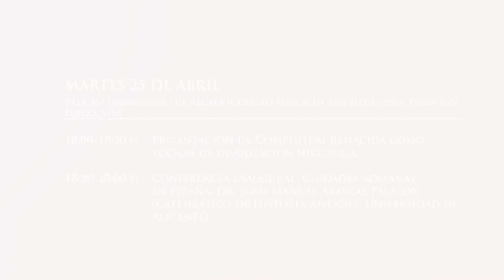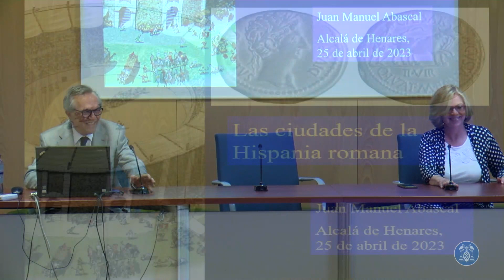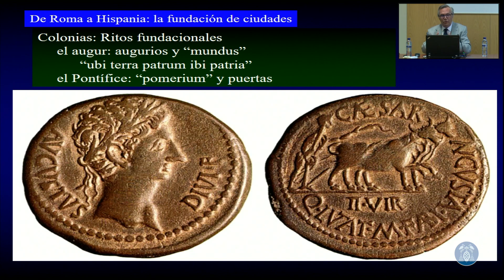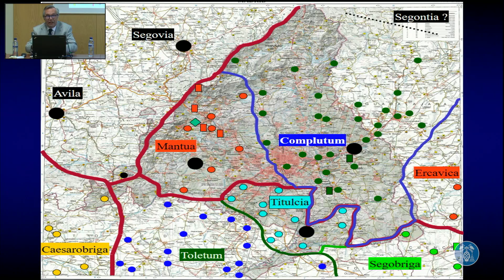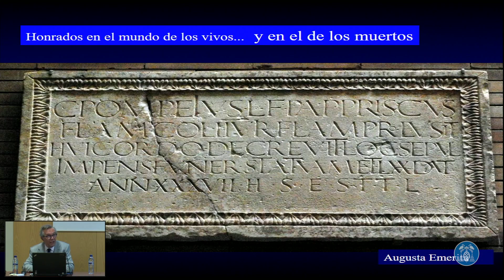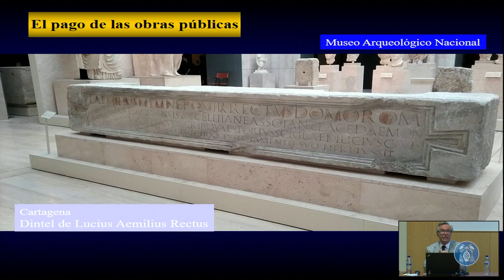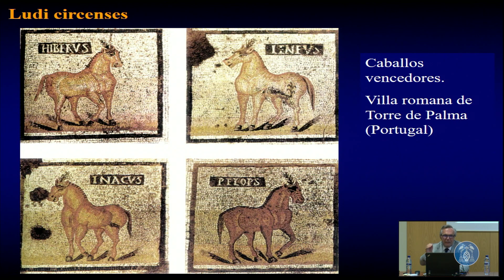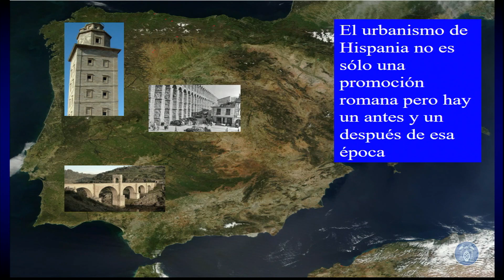Complutum Renacida - Jornadas a propósito de Roma (Martes 25 de abril)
Dentro de los actos conmemorativos del 25 Aniversario de la Declaración de la Universidad de Alcalá y de la ciudad de Alcalá de Henares como Patrimonio Mundial, la Universidad de Alcalá y el Ayuntamiento de Alcalá de Henares han organizado una serie de actividades de divulgación, destinadas a dar a conocer la historia romana de la ciudad de Complutum, precedente histórico de la actual Alcalá de Henares, y cuyo topónimo dio nombre a nuestra Universidad en su primera etapa